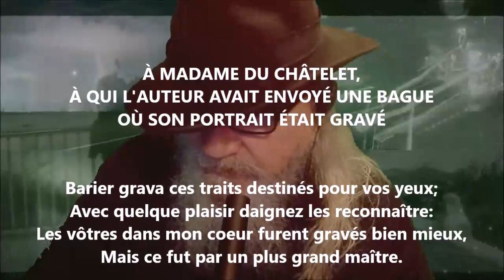À Mme du Châtelet IV - Voltaire lu par Yvon Jean